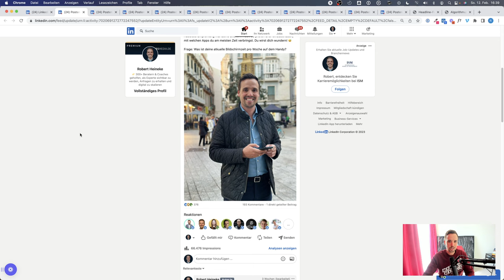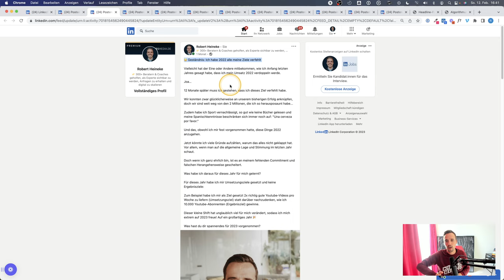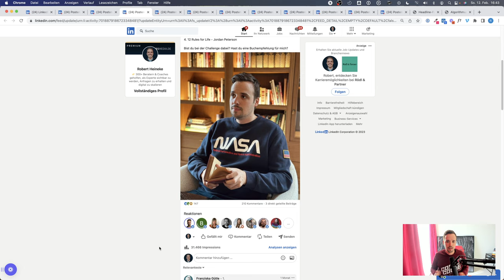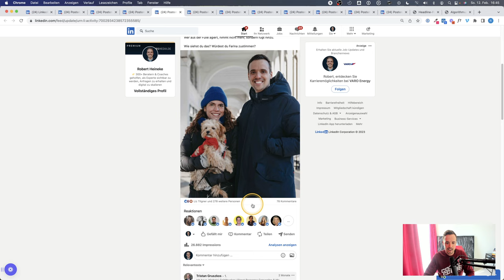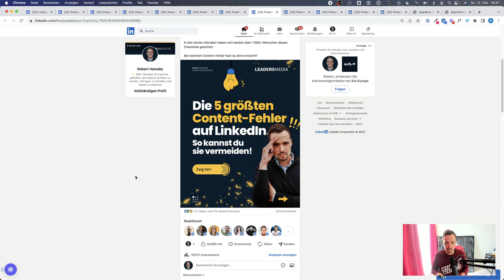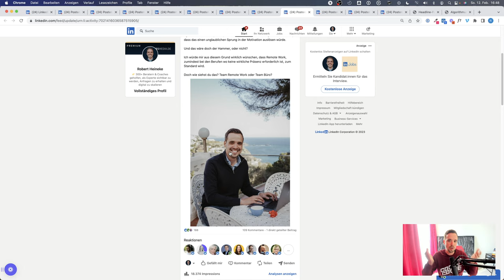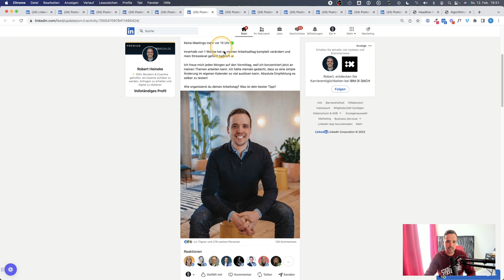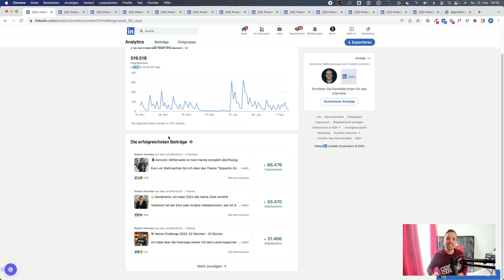Mehr Reichweite und Kunden durch Algorithmus-Trick | LinkedIn Marketing